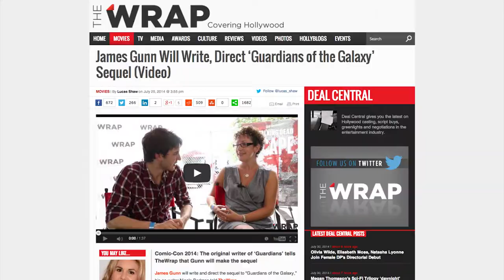TheWrap Bids Fond Farewell to Lucas Shaw: Things They Learned, Best Moments & Bloopers